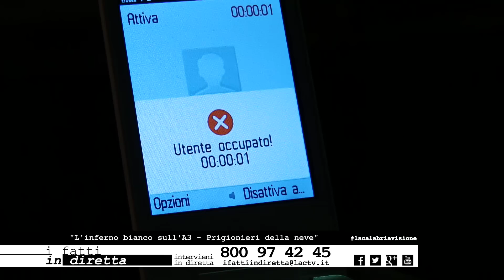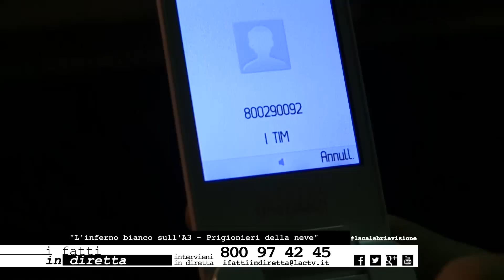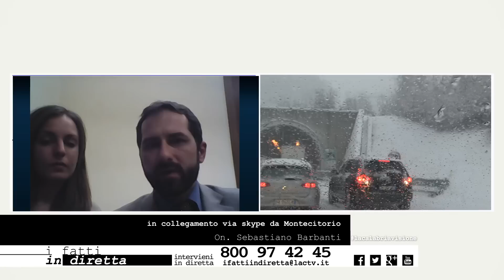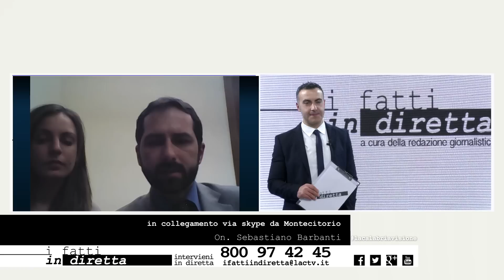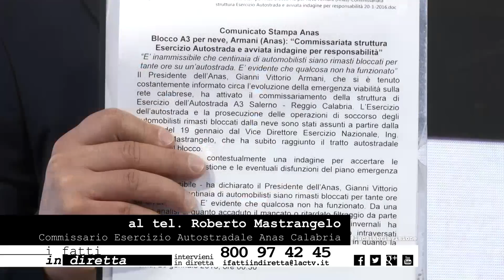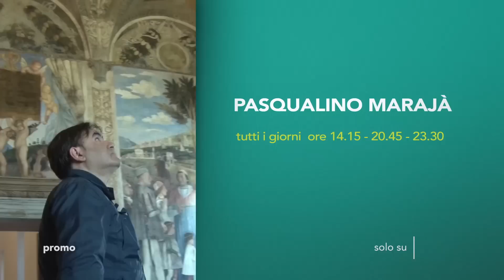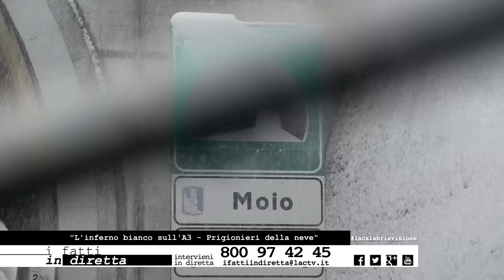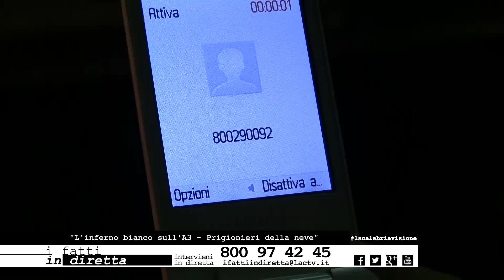I FATTI IN DIRETTA Speciale - Inferno bianco sull'A3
In esclusiva le immagini di Cristina Iannuzzi del grave disagio che ha bloccato numerose persone per 9 ore lungo l'autostrada innevata. Conduce in studio il direttore Pietro Comito.